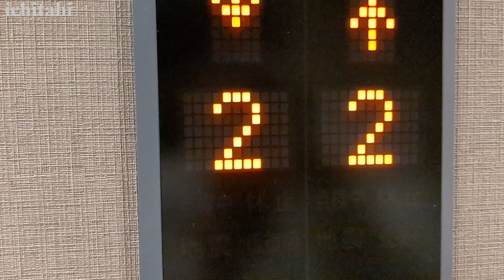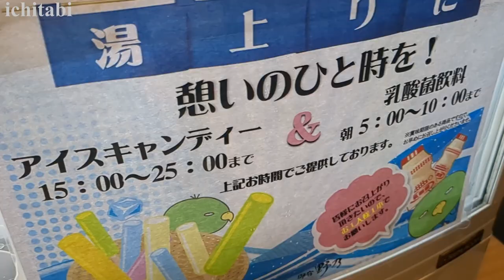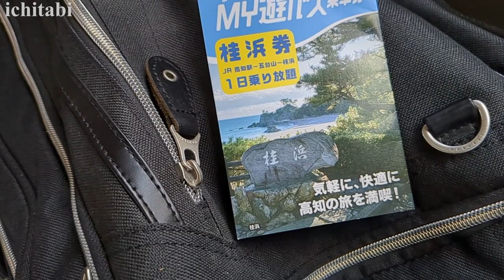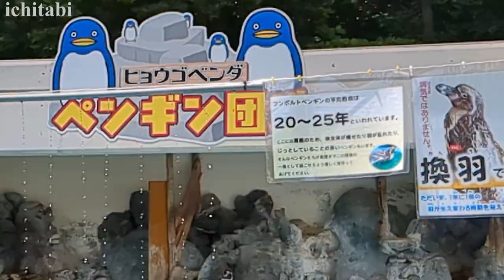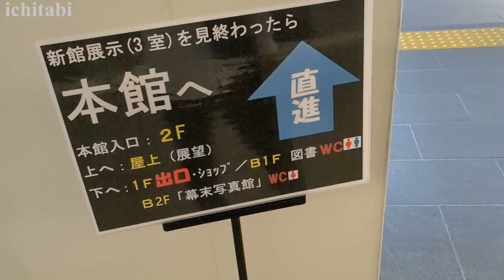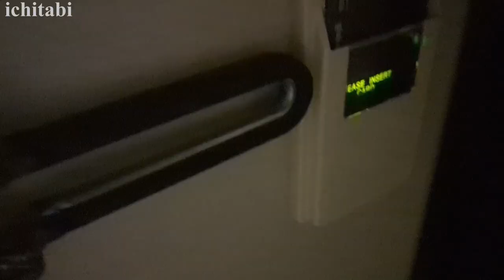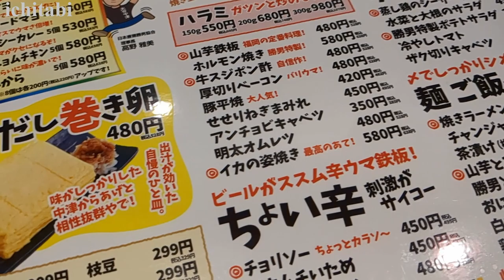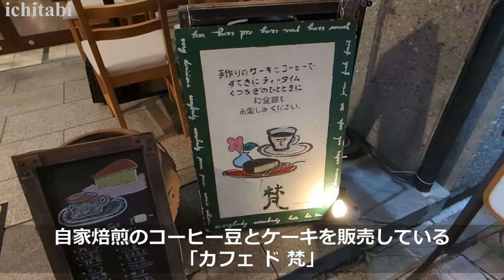【高知 ひとり旅②】桂浜の観光が最高だった！桂浜水族館・坂本龍馬記念館・ドーミーイン高知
高知県2泊3日ひとり旅の2日目は桂浜へ行ってきました。
龍馬の銅像は思っていたよりも大きく、
桂浜の圧倒的な雄大さと自然の偉大さに驚愕。
宿泊していたドーミーイン高知の近くに凄く良いお店を見つけました。
ーーーーーーーーーーーーーーー
高知の名産品

・桂浜
・坂本龍馬銅像
・桂浜水族館
・桂浜 竜王宮
・高知県立坂本龍馬記念館
・大分からあげと鉄板焼 帯屋町応援団 勝男